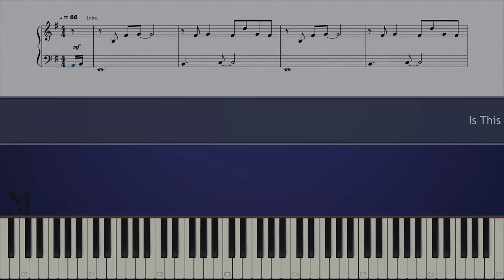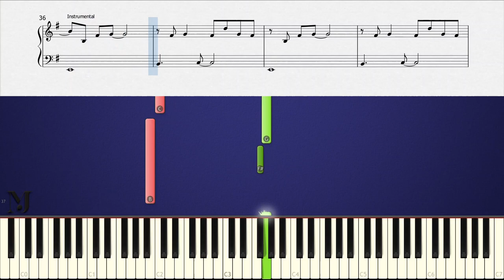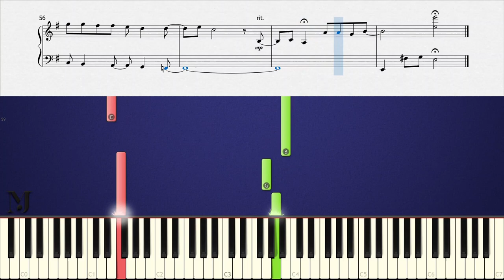IS THIS LOVE - Whitesnake (EASY & SLOW Piano Tutorial + MUSIC SHEETS)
🎹 This version (EASY & SLOW) has been adapted for beginners. The tempo has set to 75% of the real song tempo.

I hope this piano tutorial will help you learn how to play "Is This Love" by Whitesnake.

CREDITS

Music and Lyrics by:
David Coverdale/John Sykes